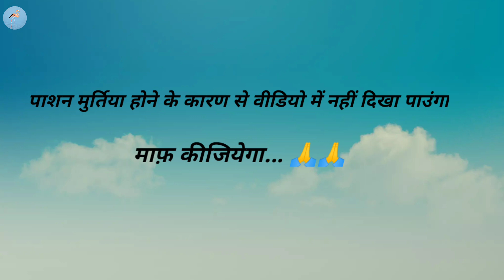वो मंदिर जहां हुई थी शिव पार्वती की शादी...!!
wo mandir jaha hui thi Shiv parvati ki shaadi. !!
uttrakhand  ke  rudraprayag ke  sumeru parvat  per suhane, aur  manoramya  aise  barfile pahado ke bich me,  Triyugi Narayani mandir me  Shiv aur parvathi ki shadi  huii thi...

triyugi narayan mandir
shiv parvathi vivah
land of God

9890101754...for further enquiry.. or promotion.

Location.

Trijuginarayan, Uttarakhand 246471Triyuginarayan Temple
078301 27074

kapil parihar
Roaming flamingo
@counting miles
@brajbhushan markandey
@passanger paramveer
@paramveer beniwal
@paramveer passanger
@tanya khanijow
@nomad shubham @RB paras @annu sia @mithilesh backpacker  @travel junkie @bhojpuri traveller @payal zone @saurabh joshi vlog  @MD STROLLER  @praj vlogs @travelling mantra @chirine Ismail Lebanon
passanger paramveer
paramveer beniwal
paramveer passanger
tanya khanijow
pahadi lifestyle
gauri gopal ashram
sj vlogs
amarsinh vlogs
shiv mahima
shiv tandav
om namah sivay

kapil parihar
roaming flamingo
@Praveen Mohan Hindi
@passanger paramveer
@paramveer beniwal
@paramveer passanger
@tanya khanijow
travel junkies
payal zone
paramveer beniwal
nomad shubham